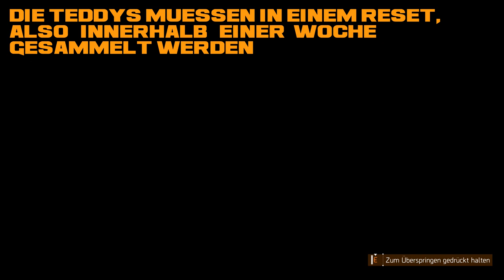The Division 2 RAID Alle 40 Teddys / 40 Teddy-Bären / Armpatch Belohnung Teddy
Alle 40 Teddys aus dem Raid Dunkle Stunden in The Division 2.
The Division 2 Raid - The Division 2  Deutsch - The Division 2 Teddys

Tom Clancy's The Division 2 ist ein Shooter-RPG mit Kampagne-, Koop- und PvP-Modi, die noch mehr Abwechslungsreichtum in Einsätzen und Herausforderungen bieten. Das neue Fortschrittssystem birgt viele Überraschungen und Innovationen, die neue Spielmöglichkeiten eröffnen.

Mein Equipment
Prozessor: Intel Core i7-6700K *
Graka (neuer Spec): NVIDIA GTX 1080 *
Mainboard: Asus B150 Pro Gaming *
Headset: Sennheiser GSP 350 *
Elgato HD60PRO *
Video Editor: *